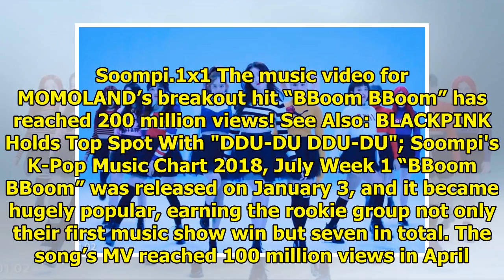MOMOLAND's "BBoom BBoom" Becomes Their 1st MV To Hit 200 Million Views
Display. Sharethrough. Soompi.1x1 The music video for MOMOLAND’s breakout hit “BBoom BBoom” has reac...